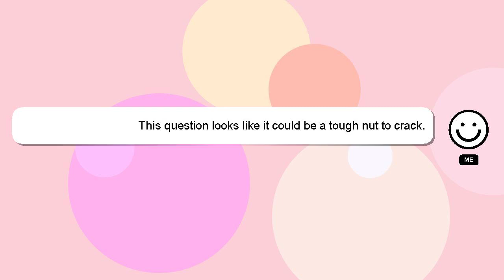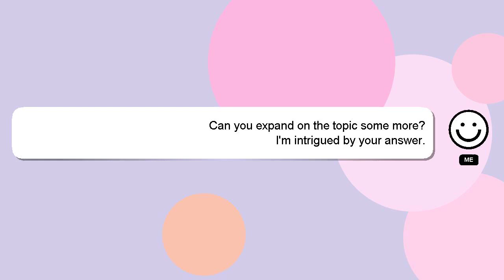How to breed mbuna cichlids?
A little intro about me, Welcome, I'm Delphi. Allow me to provide support in answering your questions. - How to breed mbuna cichlids?

If you have specific questions that need answers, please don't hesitate to comment or chat with me. Your answer will be recognized and valued, and I will 'heart' it to show my appreciation.

*2 What we are experimenting :*